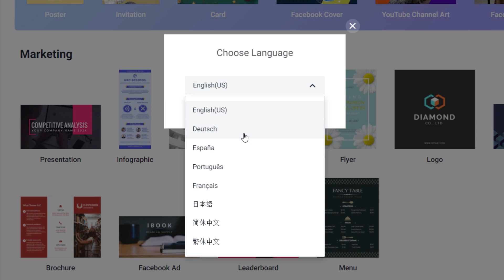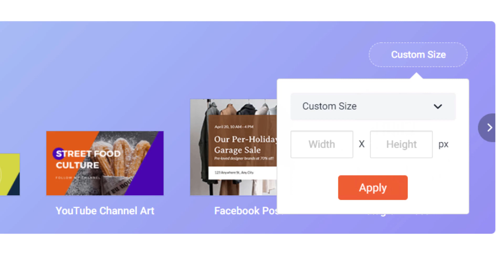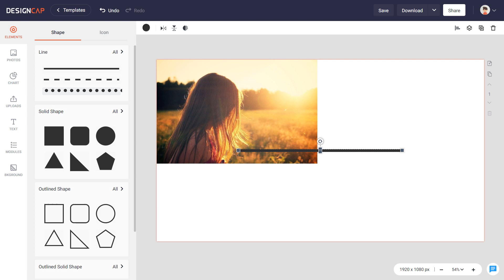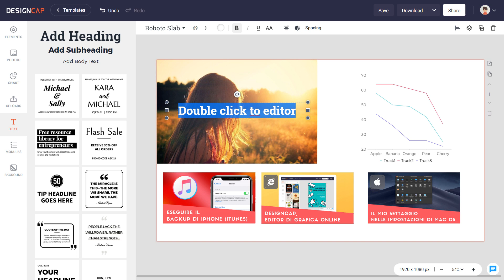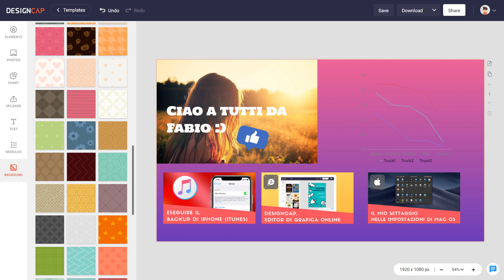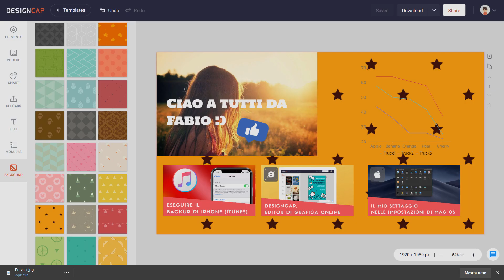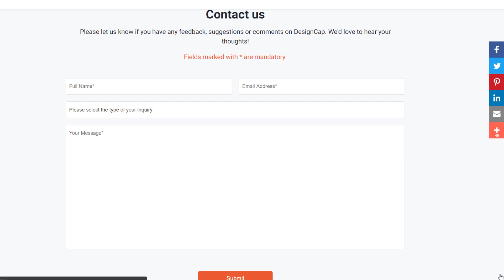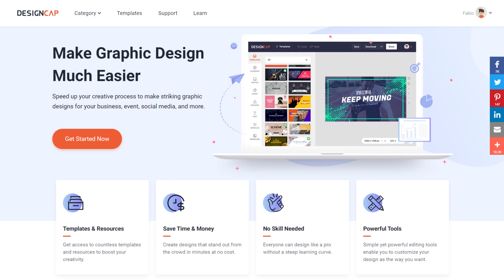DesignCap, un programma di grafica online analogo a Canva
*COMPENDIO*
Con questo video presento DesignCap, servizio web dedito alla creazione di grafiche di qualsiasi genere, adoperando modelli ottimizzati per costruire manifesti, biglietti d'auguri, miniature video YouTube, banner Facebook e tanto altro.

Per chi non è iscritto, la registrazione si effettua tramite l'inserimento dei canonici dati richiesti oppure è possibile effettuarla attraverso il proprio profilo Facebook o Google.
Sono disponibili varie lingue, ad esclusione dell'italiano.
Come specificavo poc'anzi, nella schermata principale vengono proposti vari preimpostati, in maniera tale da partire già da una base. Ogni modello è ottimizzato per un determinato scopo, ad esempio la "channel art" di YouTube ha un determinato formato con una specifica risoluzione in pixel, con relativi font e icone adatte al contesto.
Se invece si intende partire da zero, con una propria dimensione da lavorare, è possibile personalizzare il progetto inserendo manualmente le caratteristiche desiderate.
Creando perciò un nuovo foglio, è impostabile solamente un'unità di misura, ovvero i pixel menzionati precedentemente (al tempo stesso è quella più utilizzata). Quindi, mi è dispiaciuto non vedere la presenza del centimetro/millimetro e del pollice, come accade nell'analogo servizio Canva.

Adesso suppongo di creare uno sfondo desktop, in genere si va sul 1920 x 1080 p.
Non seguendo i preimpostati, ottengo un foglio vuoto, bianco. Per iniziare ad applicare elementi, bisogna far riferimento alla parte sinistra della pagina web. Seguono le varie sezioni presenti:
• Foto, con una suddivisione per categorie (es. dagli animali al cibo).
• Elementi, contenente le forme geometriche principali e linee di diverso tipo, come le continue, semi-tratteggiate, tratteggiate.
• Icone per i grafici, utili per la rappresentazione dei dati.
• Caricamento delle immagini, da importare dalla memoria del dispositivo. Le estensioni supportate sono soltanto JPG e PNG, non è possibile fare un copia-incolla da risorse presenti su internet. Il limite di "immagazzinamento" è di 1000 unità, contate attraverso un comodo indicatore. Si possono eliminarecon un solo clic, attraverso l'apposita icona del cestino, in modo da far posto a successivi caricamenti.
• Caratteri, applicandoli sul foglio con un semplice clic su di essi oppure trascinandoli con il cursore. Successivamente è possibile cambiargli vari parametri, come il tipo, la grandezza, il colore, il grassetto, il sottolineato e altro.
• Icone, in singole o in gruppo, che permettono di addobbare o chiarire alcuni aspetti del foglio.
• Sfondo, di tipo a tinta unita con colori preimpostati o personalizzabili grazie alla tavolozza, di tipo blur (lo sfumato), di tipo fantasia (con giochi d'icone e sovrapposizioni).

Per tirare una conclusione, questo DesignCap utilizza la stessa logica del più popolare Canva. I passaggi sono i medesimi, partendo da fogli già configurati e indirizzati a uno specifico uso. Le implementazioni sulla pagina lo stesso, con le stesse categorie anche se qui c'è qualcosa in meno.
Se si confrontano le due piattaforme, se optate per l'essenziale senza il desiderio di perdervi in liste "infinite" di caratteri e icone (per intenderci), è consigliato DesignCap. Se si preferisce un mezzo più completo, con un'app dedicata sui principali Store (persino su quello di Microsoft), allora consiglio Canva